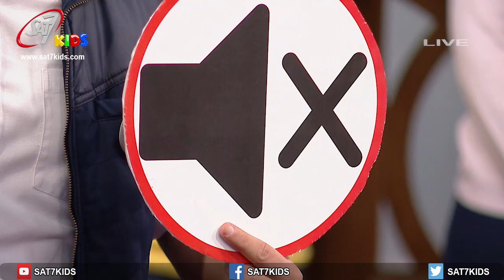تفتكروا ايه اللي بيحصل لما الأطفال يبتدوا يسبحوا ؟ - برنامج عيلة يسوع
برنامج عيلة يسوع | كمّل المشوار | بث مباشرعلى شاشة سات-7 كيدز | 02 نوفمبر 2019 | انتاج سات-7 كيدز | اخراج : دينا سمع | Family of Jesus - SAT-7 KIDS